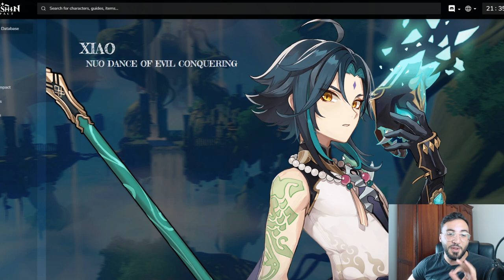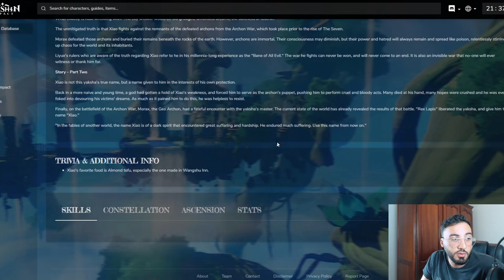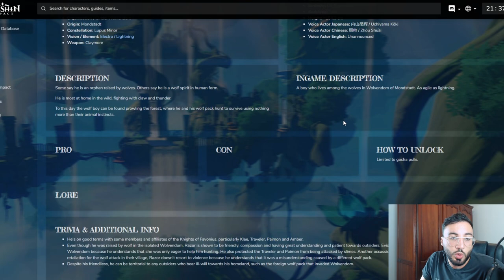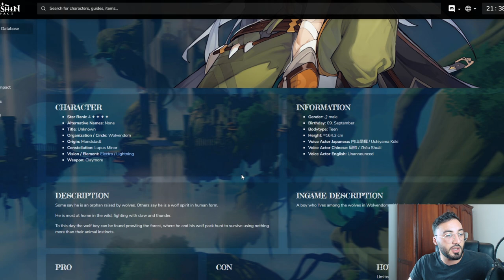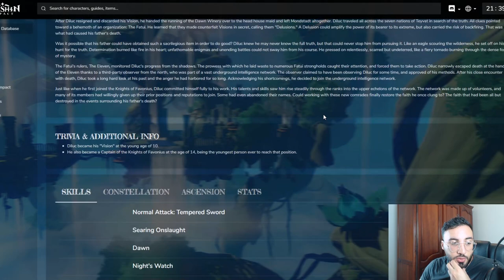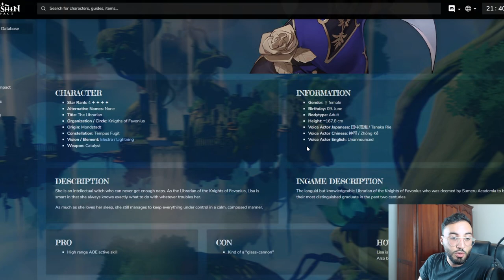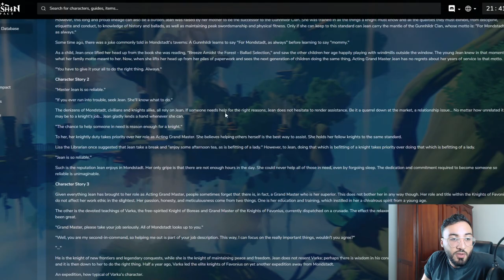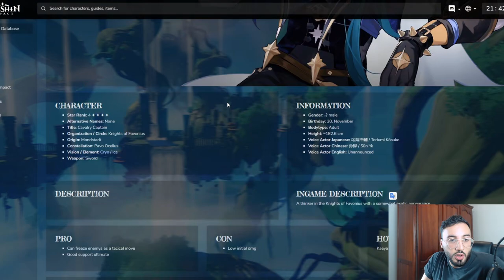LES PLUS BEAUX GRAPHISMES D'UN JEU MOBILE !? LES PERSOS ONT TROP LA CLASSE!! GENSHIN IMPACT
genshin impact